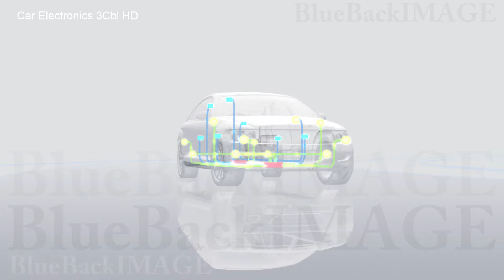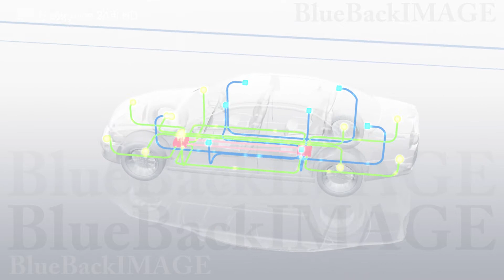Car Automobile electronics sensor control Car Electronics 3Cbl HD merged